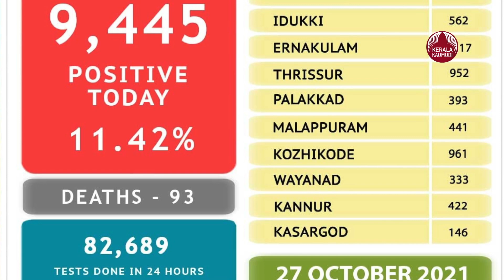ഇന്ന് 9445 പേര്‍ക്ക് കൊവിഡ് | Kerala records 9445 COVID-19 cases on Wednesday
സംസ്ഥാനത്ത് ഇന്ന് 9445 പേര്‍ക്ക് കൊവിഡ് സ്ഥിരീകരിച്ചു. കഴിഞ്ഞ 24 മണിക്കൂറിന് ഇടെ 82,689 സാമ്പിളുകള്‍ ആണ് പരിശോധിച്ചത്. കഴിഞ്ഞ ദിവസങ്ങളില്‍ ഉണ്ടായ 93 മരണങ്ങള്‍ ആണ് കൊവിഡ് മൂലം ആണെന്ന് ഇന്ന് സ്ഥിരീകരിച്ചത്.  9069 പേര്‍ക്ക് സമ്പര്‍ക്കത്തിലൂടെ ആണ് രോഗം ബാധിച്ചത്.